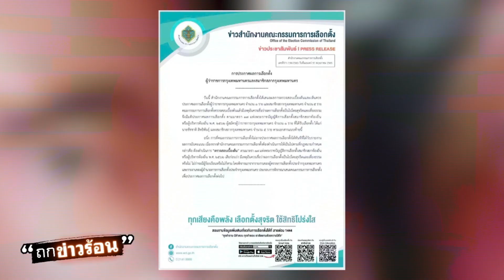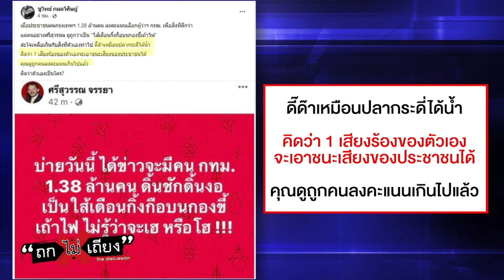กกต.ไฟเขียว! ประกาศรับรอง “ชัชชาติ” นั่งเก้าอี้ผู้ว่าฯกทม.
เป็นที่ชัดเจน ทางกกต.ได้ออกมาประกาศรับรองผลการเลือกตั้งผู้ว่าราชการกรุงเทพมหานครเป็นที่เรียบร้อย นั่นหมายความว่า ชาวกรุงเทพมหานครได้ผู้ว่าฯ กทม. คนที่ 17 แล้ว

เมื่อบ่ายวันนี้ (31 พ.ค. 65) ทางกกต.ได้ออกมาประกาศผลการเลือกตั้งผู้ว่าราชการกรุงเทพมหานครอย่างเป็นทางการแล้ว ได้แก่ นายชัชชาติ สิทธิพันธุ์ และไม่ได้มีการยืนยันเรื่องที่โดนร้องเรียน ทำเอาประชาชนเฮกันทั้งเมือง แต่รถทัวร์กลับไปลงอยู่กับ คุณศรีสุวรรณ เรื่องราวลุกลามไปใหญ่โต ถึงขั้นไปตั้งหัวข้อในเว็บไซต์ Change.org เรียกร้องให้ถอดถอนออกจากตำแหน่งที่ดำรงอยู่ในปัจจุบัน

โดยก่อนหน้านี้ นายศรีสุวรรณ จรรยา เลขาธิการสมาคมองค์การพิทักษ์รัฐธรรมนูญไทย หลังมีการร้องเรียนกกต. ให้เอาผิดอาญาผู้สมัครผู้ว่าฯ กทม. และ ส.ก. ที่ไม่ยอมเก็บป้ายหาเสียง และเรื่องทีมงานของคุณชัชชาติ ทำป้ายหาเสียงที่อาจจะมีเจตนาแฝง เพื่อให้ผู้มีสิทธิเลือกตั้งนำไปรีไซเคิลหรือนำไปทำอะไรผิด ๆ ต่อมาเช้าวันนี้ (31 พ.ค. 65) ก็ได้มีการโพสต์เฟซบุ๊กส่วนตัวว่า

“บ่ายวันนี้ ได้ข่าวจะมีคน กทม. 1.38 ล้านคน ดิ้นชักดิ้นงอ เป็นไส้เดือนกิ้งกือบนกองขี้เถ้าไฟ ไม่รู้ว่าจะเฮหรือโฮ!!!”

ทำเอาชาวเน็ตแห่เข้ามาคอมเม้นกันอย่างครึกโครม รวมถึงด้าน คุณชูวิทย์ กมลวิศิษฏ์ เองก็ทนไม่ไหว ได้แชร์โพสต์ดังกล่าวถามกลับว่า คิดว่าตัวเองเป็นใคร ถึงมาดูถูกประชาชนคนกรุงเทพฯ กว่า 1.38 ล้านคน เป็นไส้เดือนกิ้งกือ